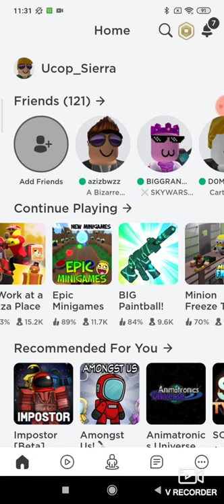playing epic minigames in Roblox (fun)